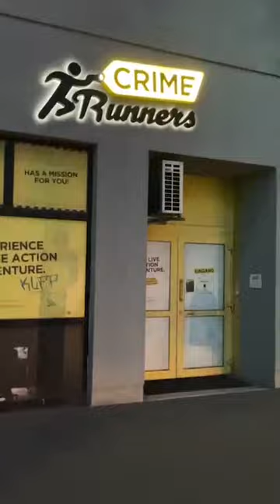viennaaustria cresentmoon solareclipse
The video was taken on 11 April 2024 in Vienna, Austria on my way back from Linz, Austria.  The moon is towards the end around 3:00 minutes.

Ramadan:  10 March 2024 to 9 April 2024
Solar Eclipse:  April 8, 2024

I think that the part about the moon being a new moon at the time of the eclipse is true, and the part about the new crescent moon at the end of Ramadan is true, but the part about the earth being in the way, in this case, is false.

It was a fun trip to Linz.